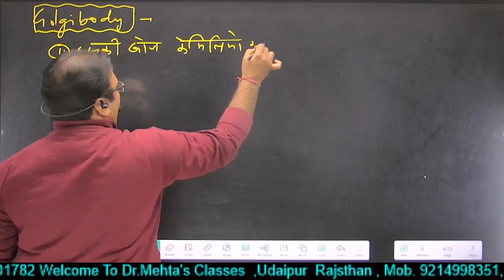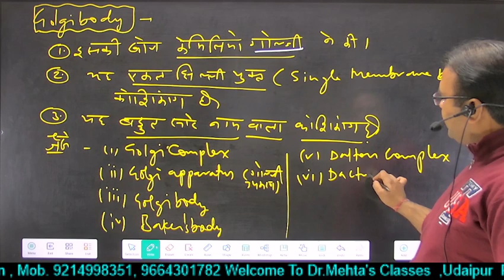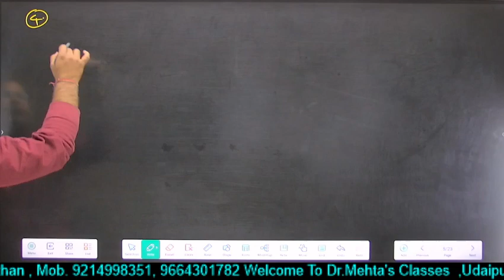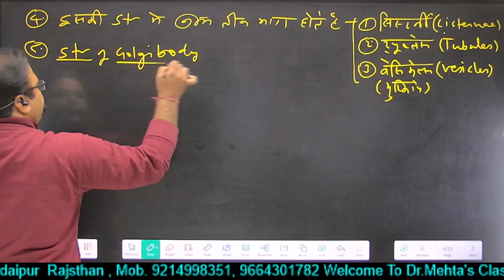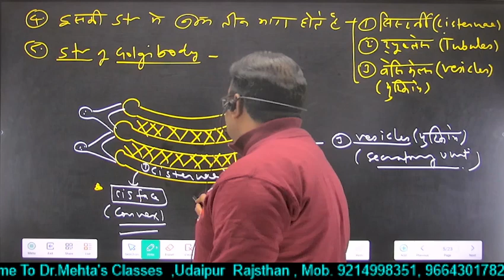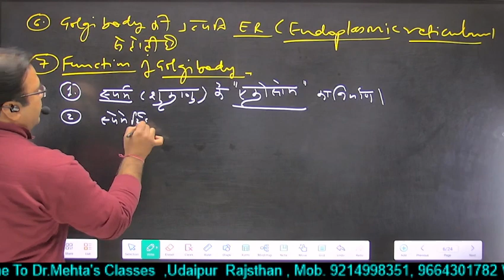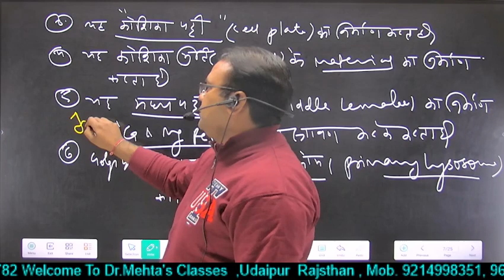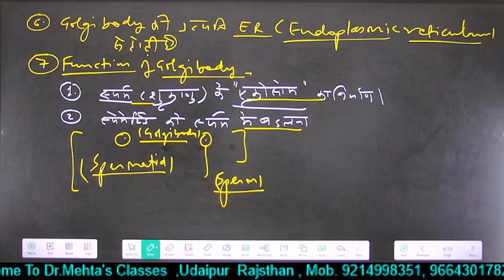गॉल्जी काय या गॉल्जी बॉडी | (Golgi bodies) cellbiology | Dr. S. K. Mehta Sir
गॉल्जी काय या गॉल्जी बॉडी (golgibody bodies)
कोशिका के कोशिकाद्रव्य में केन्द्रक के समीप कुछ थैलीनुमा कोशिकांग (organelle) पाए जाते हैं, इन्हें गॉल्जी काय या गॉल्जी बॉडी (Golgi bodies) या गॉल्जी उपकरण (Golgi apparatus) कहते हैं

.Certainly! Here’s a detailed description of the Golgi body (also known as the Golgi apparatus or Golgi complex), including its structure and function:

### **Structure of the Golgi Body**

1. **Cisternae**:
   - **Description**: The Golgi body consists of a series of stacked, flattened membranous sacs called cisternae.
   - **Function**: The cisternae are organized into a sequence that includes the cis face (entry side), the medial region, and the trans face (exit side).

2. **Cis Face (Forming Face)**:
   - **Description**: The side of the Golgi apparatus facing the endoplasmic reticulum (ER).
   - **Function**: Receives newly synthesized proteins and lipids from the ER.

3. **Medial Region**:
   - **Description**: The central part of the Golgi stack where modification of proteins and lipids occurs.
   - **Function**: Involves processes such as glycosylation (addition of sugar molecules) and other modifications.

4. **Trans Face (Maturing Face)**:
   - **Description**: The side of the Golgi apparatus facing the plasma membrane or the next destination in the cell.
   - **Function**: Packages and sorts the modified proteins and lipids into vesicles for transport to various cellular locations.

5. **Golgi Vesicles**:
   - **Description**: Small, membrane-bound vesicles that bud off from the Golgi apparatus.
   - **Function**: Transport modified proteins and lipids to their destinations, including secretion outside the cell, incorporation into the plasma membrane, or delivery to lysosomes.

### **Function of the Golgi Body**

1. **Protein Modification**:
   - **Process**: Proteins synthesized in the ER are transported to the Golgi body where they undergo post-translational modifications such as glycosylation (addition of sugar molecules), phosphorylation, and sulfation.
   - **Purpose**: These modifications are crucial for the proper folding, stability, and function of proteins.

2. **Lipid Modification**:
   - **Process**: Lipids received from the ER are also modified in the Golgi body.
   - **Purpose**: These modifications include the addition of carbohydrate groups, which can affect the function and destination of lipids.

3. **Sorting and Packaging**:
   - **Process**: The Golgi body sorts and packages proteins and lipids into vesicles.
   - **Purpose**: These vesicles are then directed to their proper destinations within or outside the cell. This sorting ensures that proteins and lipids reach their specific cellular locations or are secreted from the cell.

4. **Formation of Lysosomes**:
   - **Process**: The Golgi apparatus plays a role in the formation of lysosomes by packaging hydrolytic enzymes into vesicles that mature into lysosomes.
   - **Purpose**: Lysosomes are involved in digestion and waste processing within the cell.

5. **Secretion**:
   - **Process**: The Golgi body packages proteins and lipids into secretory vesicles that fuse with the plasma membrane to release their contents outside the cell.
   - **Purpose**: This process is essential for the secretion of hormones, enzymes, and other molecules.

6. **Cell Membrane Repair and Formation**:
   - **Process**: The Golgi body contributes to the synthesis of components required for the cell membrane.
   - **Purpose**: This includes the production and modification of membrane lipids and proteins.

The Golgi body is crucial for the modification, sorting, and packaging of proteins and lipids, and plays a central role in maintaining the cell’s internal environment and facilitating communication with its surroundings.